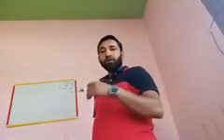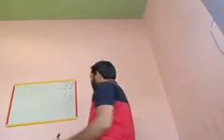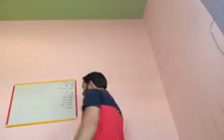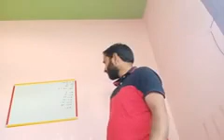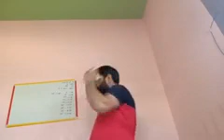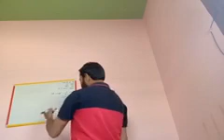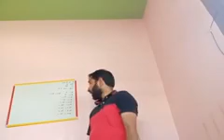Tr Mohammad Aslam khan UPS Bayari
Dt 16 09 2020 Class 4th
Sub Math Topic Table of 8